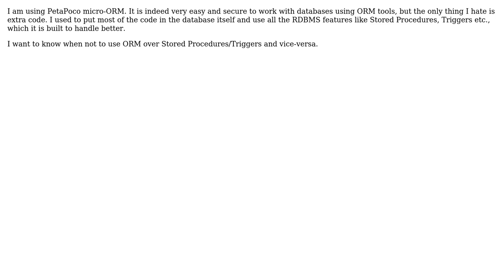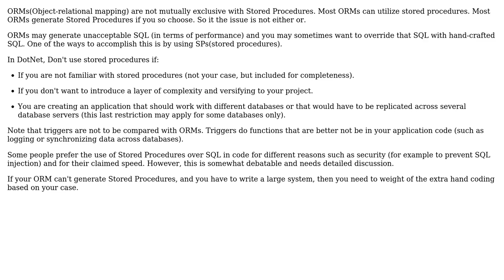Software Engineering: When not to use ORM and prefer stored procedures? (2 Solutions!!)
Software Engineering: When not to use ORM and prefer stored procedures?

With thanks & praise to God, and with thanks to the many people who have made this project possible! | Content (except music & images) licensed under CC BY-SA | Music | Images & others | With thanks to user RPK user NoChance user Mike Sherrill 'Cat Recall' user Hemant and the Stack Exchange Network Trademarks are property of their respective owners. You are responsible for your own actions.